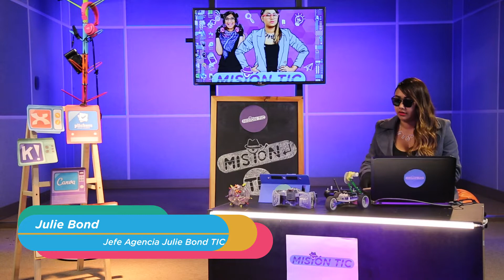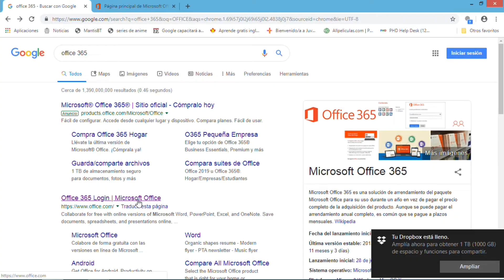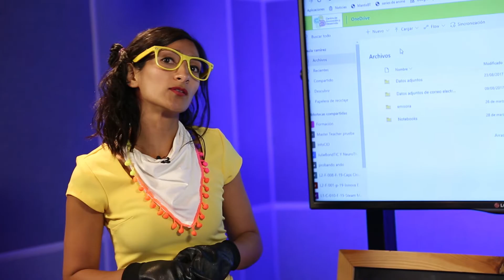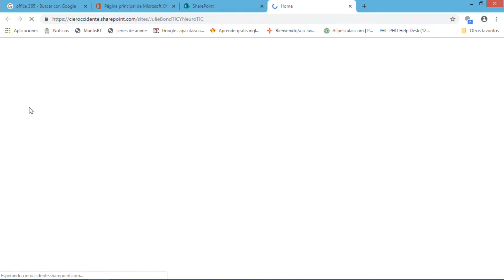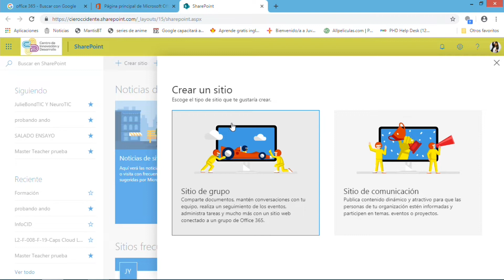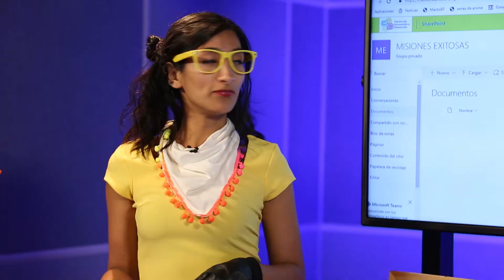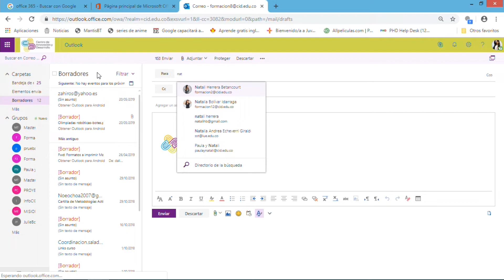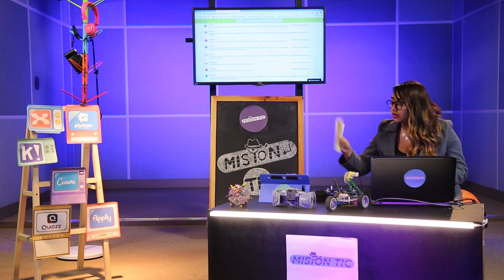MisiónTIC - Capítulo 3